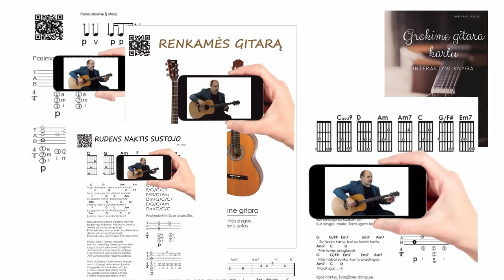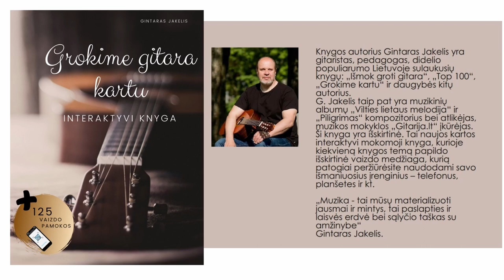Gitaros pamoka 🎸 Draugiškas RITMAS. Mokomės groti gitara